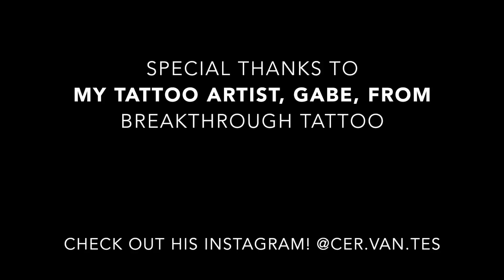Getting your first tattoo & How not to regret it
Thinking of getting your first tattoo? The tattoo world has it's own subculture and it can be intimidating. I'm going to share with you everything you need know before getting your first tattoo and how NOT to regret it!

I'll also take you along as I get a new tattoo and show you what goes on when you're ready to go under the needle. You'll feel a lot more confident and enjoy the whole experience. Welcome to the world of tattoos!

Up & Up Hair and Body Baby Wash
Aquaphor Healing Ointment Tube
Vaseline Intensive Care Advanced Repair Unscented Lotion

Until Next Time, Gents!

Steve A. Nunez